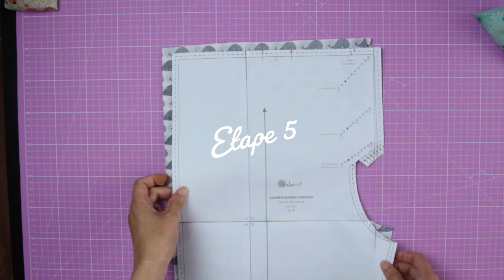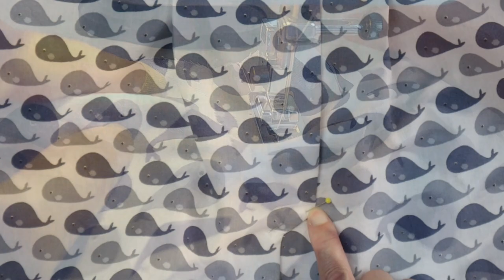Coudre la combinaison Monica | TUTO COUTURE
Dans cette vidéo, je te montre comment coudre la combinaison Monica de Makerist.
Le détail de la vidéo :
00:00 intro
00:43 Comment assembler le haut de la combinaison Monica
03:50 Comment assembler le short de la combinaison Monica
06:56 Comment assembler le haut et le bas de la combinaison Monica
08:11 Comment coudre la patte de boutonnage de la combinaison Monica
10:45 Comment poser une enforme sur le décolleté
11:47 Comment faire des bretelles croisées dans le dos
16:35 Comment fermer les jambes du short
17:27 Comment coudre le revers sur un short
19:29 Comment coudre les boutonnières et les boutons
Les fournitures :

Cette année, je suis ambassadrice Makerist !
Utilise le code VANESSA10 pour avoir une réduction de 10% sur ta commande (hors machines)

Mon matériel vidéo :
Stream deck
Petite ring light
Support articulé
Trépied smartphone flexible
Trépied Vanguard Alta Pro 263AT
kit 2 Softbox
micro cravate
et son adaptateur
appareil photo
système micro sans fil